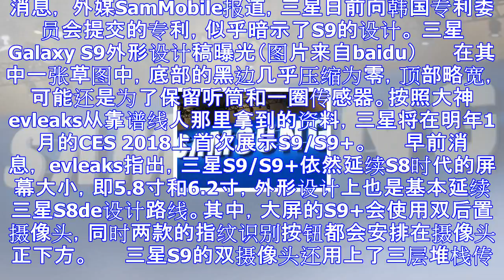三星galaxy s9外形设计稿曝光：下巴不见了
消息， 外媒SamMobile报道，三星日前向韩国专利委员会提交的专利，似乎暗示了S9的设计。 三星Galaxy S9外形设计稿曝光（图片来自baidu） 　　在其中一张草图中，底部的黑边几乎压缩为零...